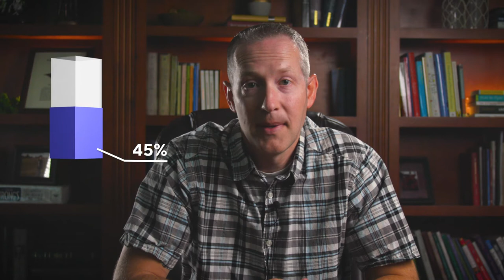Dr Dave Schramm - Thrive In Five - Empty Nesters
When your kiddos are all grown and out of the house, what might you have learned about being a parent? What would you wish you'd done differently? Well, that's just what Dr.Dave asked empty nest parents from across the country!

Check out this "Thrive in Five" video to learn about the parenting REGRETS and ADVICE they had to offer --